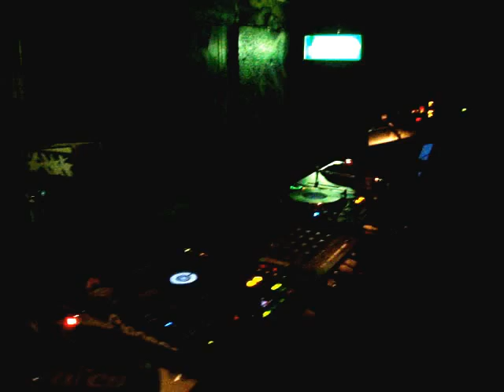CHAOSTORM @club SQUALL Beteixt&Between LIVE SET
Betwixt & Between： 1983年04月29日生まれ、30歳。
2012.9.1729歳という若さで、この世を去りました。

東京都出身。 現在は東京都を拠点に、音楽やさんとして活動中。 TOTAL DISCOMMUNICATIONに所属。
作曲・編曲・mixdown・プリマスタリング・ライブまでこなす音楽一人完結おじさん。
 いろんなジャンルをマゼコゼにした独自のHARDCOREを展開する今一番熱いおっさん！
 ライブでのド派手な衣装と身体全体をダイナミックにつかった圧倒的なパフォーマンスでフロアをヒートアップ大爆発ドーン！！
最近はMCもはじめました！おしゃべりおじさんヤッホっホー！！
 フィンランド、オーストリア、イギリス、オランダ、アメリカ、南アフリカでも人気もの！
ハードなやつならUK HARDCORE, MAINSTREAM HARDCORE, INDUSTRIAL HARDCORE, FREEFORM, HARD NRG、SCHRANZ, 静かなのならdeep houseやtech house, dub technoも好き！
尊敬する人物はAlek Szahala, キクチヒロノリ、Max Ernst　志茂田景樹。 化粧も自分でする。伊勢丹の一階化粧品フロアで一人で買い物できる楽勝！＠コスメもみちゃう！